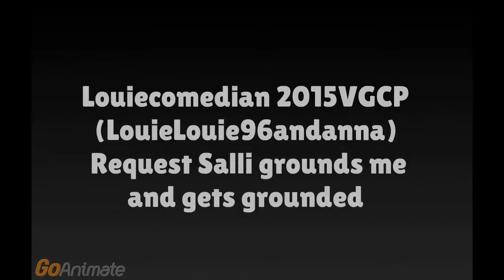Salli Grounds Louiecomedian2015 And Get Grounded